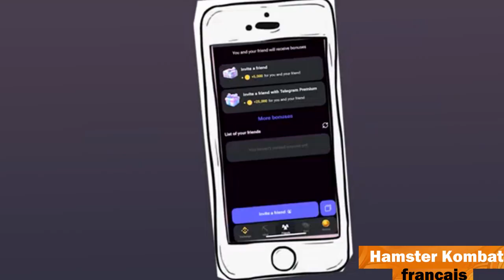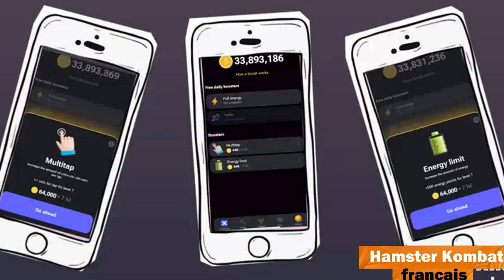L'erreur la plus fréquente dans Hamster Kombat 🐹 Hamster Academy